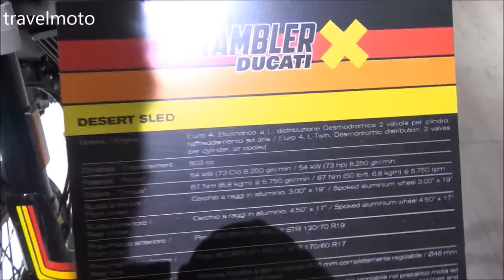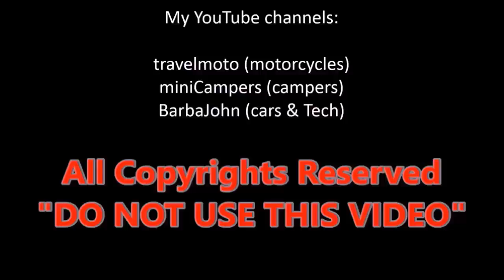Top 5 Scrambler Motorcycles for 2018